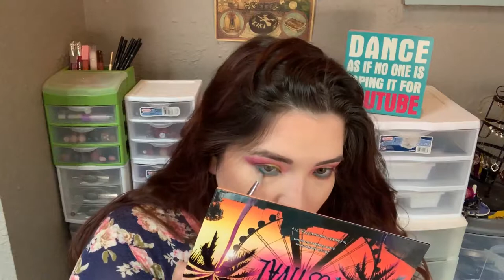Full Face All Different Brands Challenge.!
Have unwanted makeup or other items? Sale them using Mercari.! Sign up using my code: DKQRPA

Makeup Revolution Highlighter

Milani Brow Gel